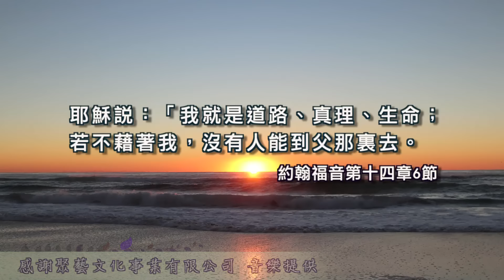以賽亞書第二十一章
2015 雙連讀經每日亮光 11月16日 我們的麻煩結束了嗎
賴信道教授
Prof. Stephen Lakkis
台灣基督長老教會 雙連教會官方網站：